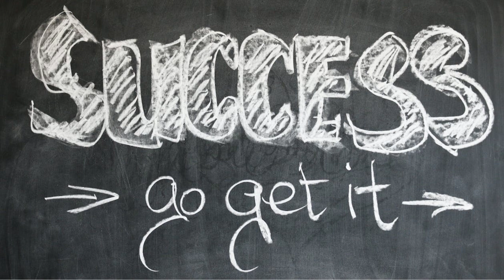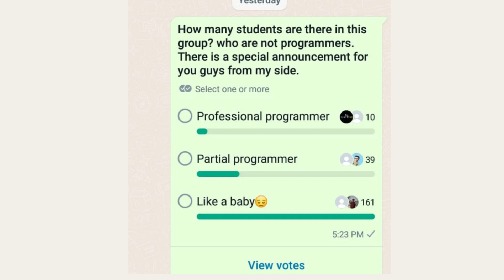How to Become a Programmer/Developer.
This YouTube channel is dedicated to providing comprehensive and user-friendly IT courses. Covering a wide range of topics, from programming languages like Python, Java, and C++, to web development, cybersecurity, networking, and database management. The channel offers step-by-step tutorials, hands-on coding exercises, and real-world examples to help viewers grasp complex concepts easily. Whether you're a beginner or an experienced IT professional looking to enhance your skills, this channel is your go-to resource for practical and in-depth IT education.